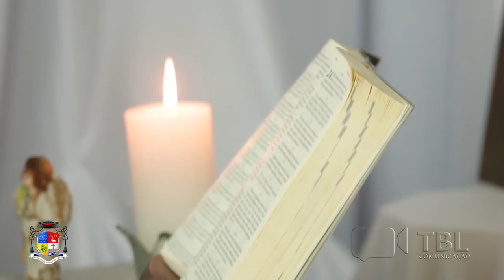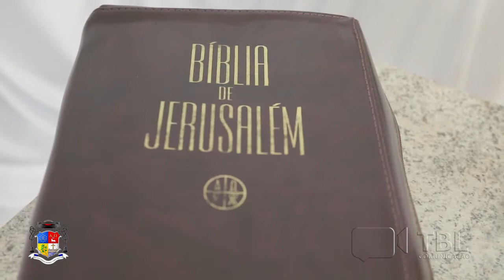Evangelho do Dia - 06/06/2018